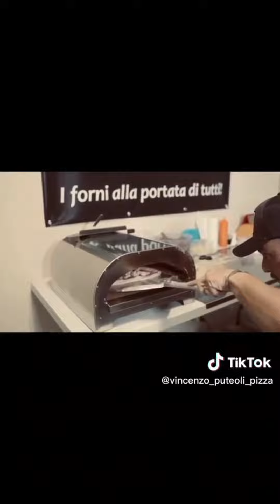Forno elettrico Zaza ( forni Masaniello )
Un forno elettrico alla portata di tutti, dal privato al profosessionista , forno realizzato da Forni Masaniello, tuo a casa tua anche con piccole rate , Piero il titolare non vi lascera' solo anche nell'assistenza. per qualsiasi cosa contattate Me o Vincenzo Puteoli , o direttamente l'azienda.